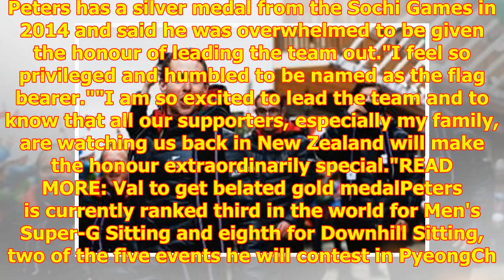Corey Peters named as New Zealand's Paralympic Winter Games flag bearer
Last updated 21:02, March 8 20...